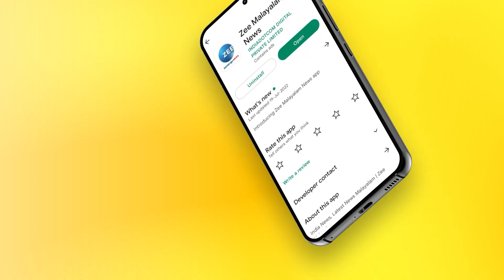Gujarat Elections 2022 | നടക്കുന്നത് രാഷ്ട്രീയത്തിലെ വലിയ മത്സരം;വിജയം കോളിളക്കം സൃഷ്ടിക്കും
നടക്കുന്നത് രാഷ്ട്രീയത്തിലെ വലിയ മത്സരം;വിജയം കോളിളക്കം സൃഷ്ടിക്കും